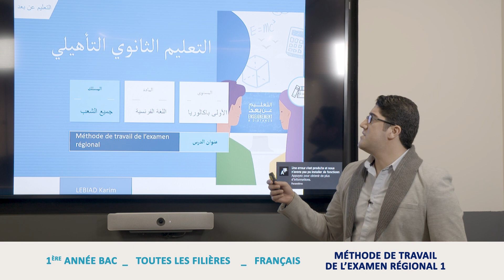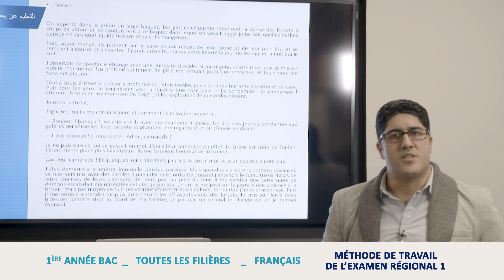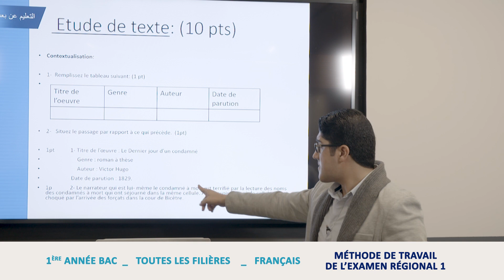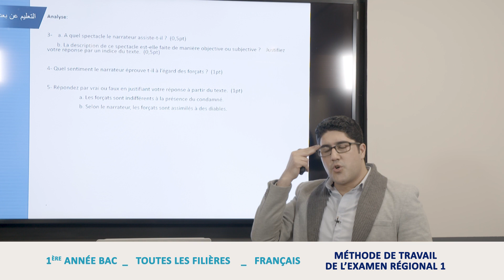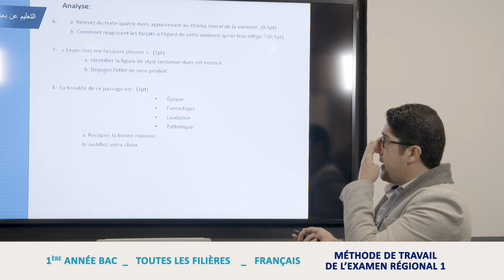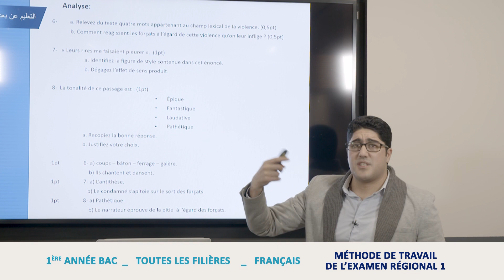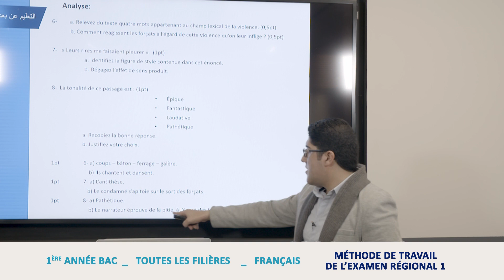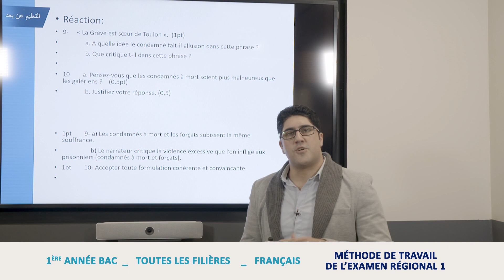Français 1ère Bac : Méthode de travail de l'examen régional